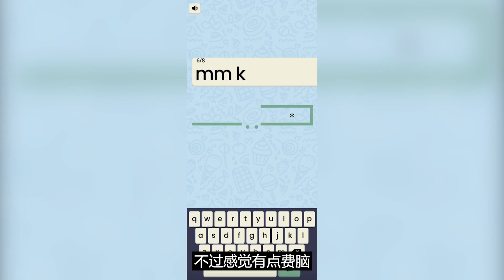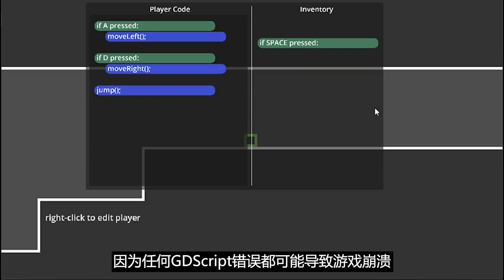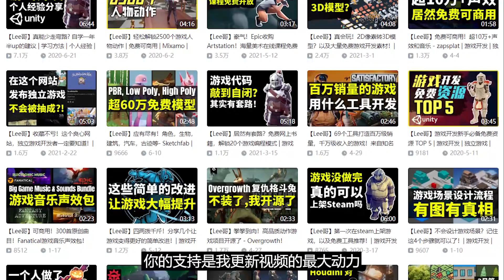【Lee哥】高级整活！那些认真的Godot开者们，3月篇！| 优秀项目 | 游戏开发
挑选了一些2024年3月份的优秀Godot作品。喜欢的话记得三连，我会持续做下去。

视频中项目来自以下reddit用户:
flashag
raiseledwards
Kmitt91
CrigzVsGameDev
ValenGraphics
Tioul0n
jeremyfriesendev
Galllaa

如何搜索reddit用户？
【reddit网址】/user/【账户名称】

支持我的频道：
➤ 动动手，免费给up点赞或者一键三连
➤ Steam游戏：
《山水画乡》抢先体验版已推出！

➤【GameDev.tv】
- Godot相关课程